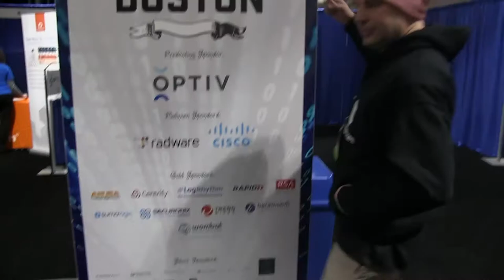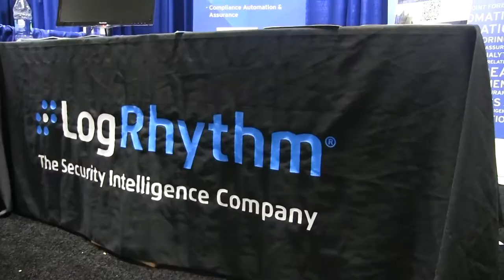Security Weekly visits SecureWorld Boston 2017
Paul and crew packed up their cameras and shipped up to Beantown for this year's edition of SecureWorld Boston! Interviews, hacker trivia, and general shenanigans ensued.